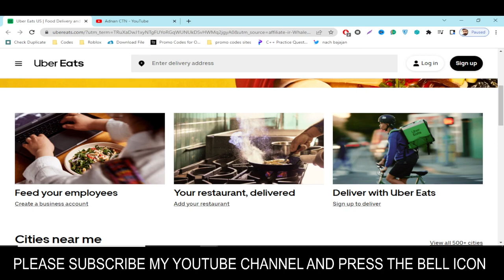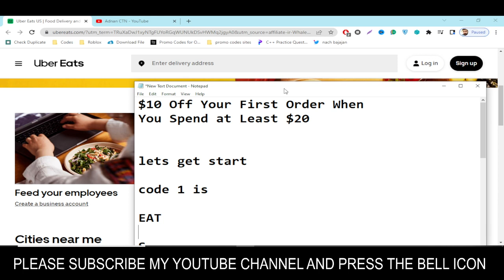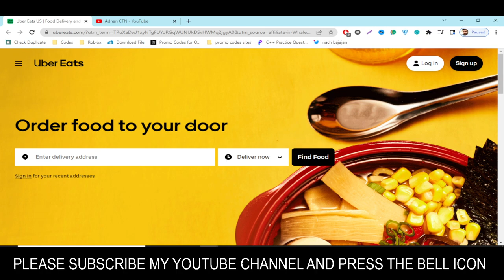Score Big Savings on Uber Eats with New Promo Codes - Satisfy Your Cravings for Free Today!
Fresh* Uber Eats Promo Code || Uber Eats Promo Code Today || Uber Eats Promo Code 2023

Uber Eats is an online food ordering and Uber Eats Promo Code platform launched by Uber in Uber Eats Promo Code 2023. Meals are delivered by couriers using cars, scooters, bikes, or on foot. It is Uber Eats Promo Code Today over 6,000 cities across 45 countries

Your Quarries
1) Uber Eats Promo Code
2) Uber Eats Promo Code 2023
3) Uber Eats Promo Code Today